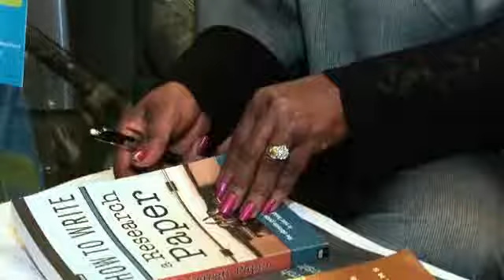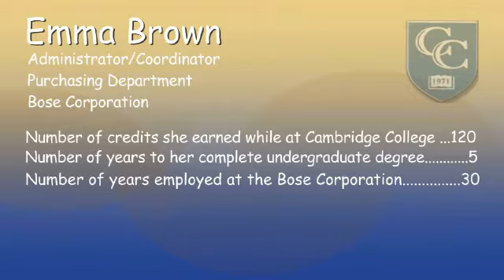Meet Emma Brown Cambridge College Undergraduate Student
Emma Brown came to Cambridge College in January 2004 with 0 credits.  Emma graduated June 7th 2009.